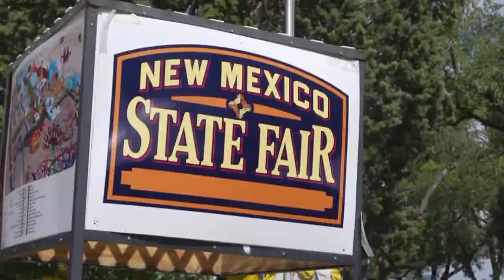Lynette's Abuela at the State Fair